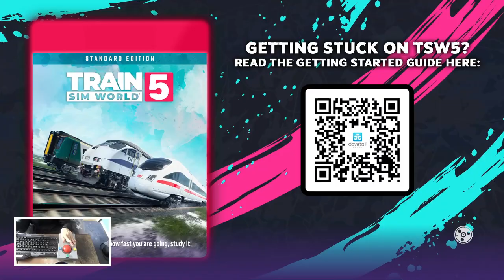Train Sim World 5 - San Bernardino Line Los Angeles to San Bernardino - Rescue at the Ranch